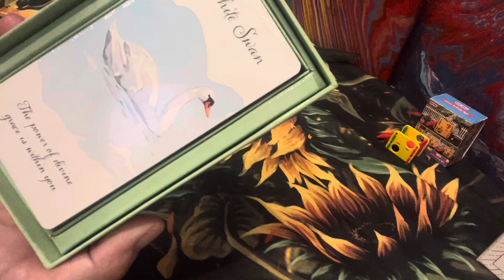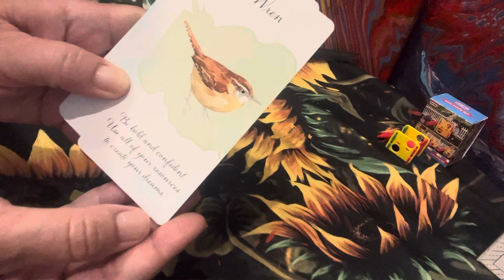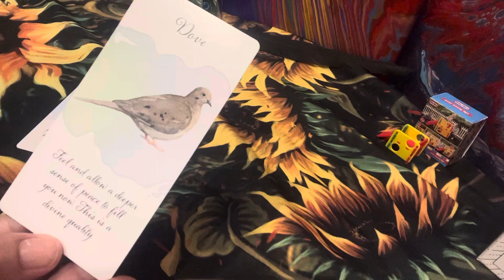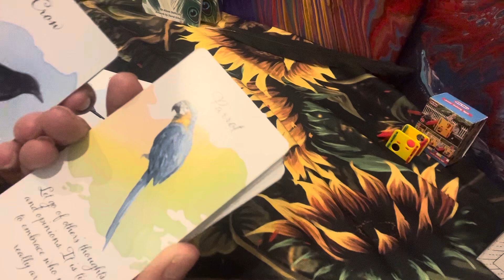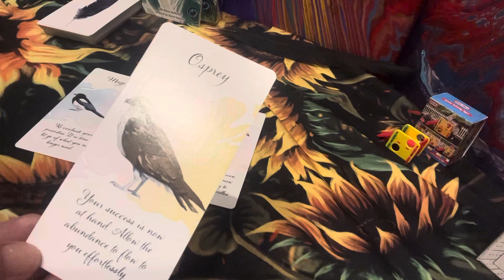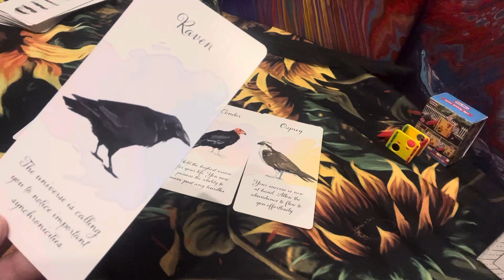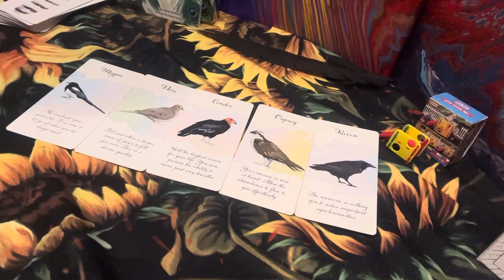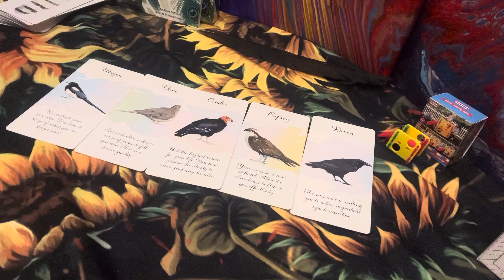Leo ♌️ 1- Divine Feather 🪶 Oracle messages- Happy birthday 🎁 Bonus reading unboxing 222